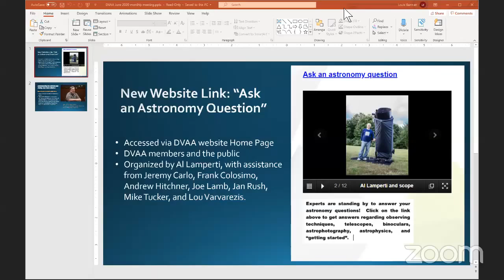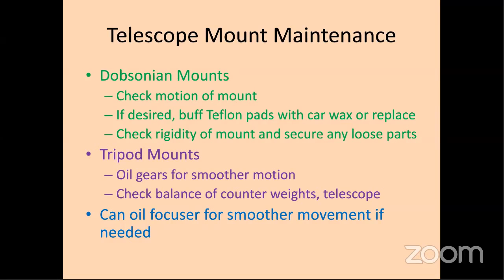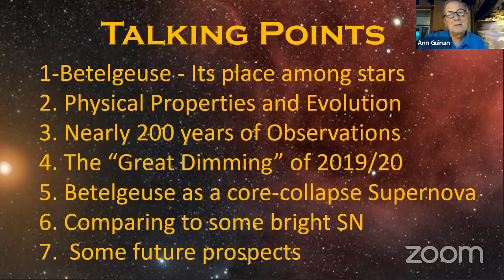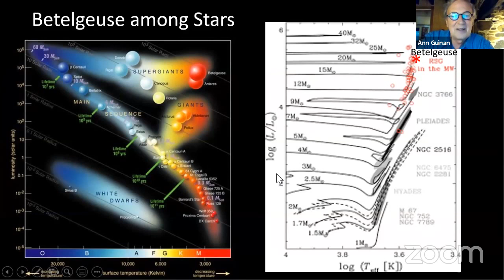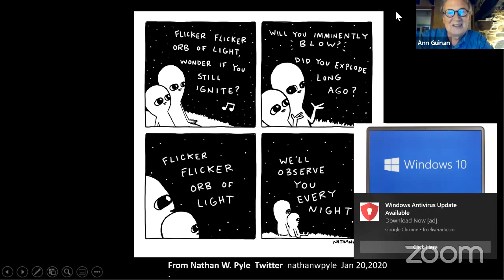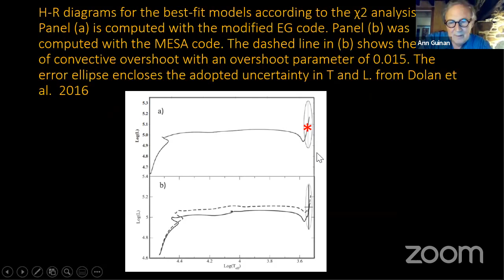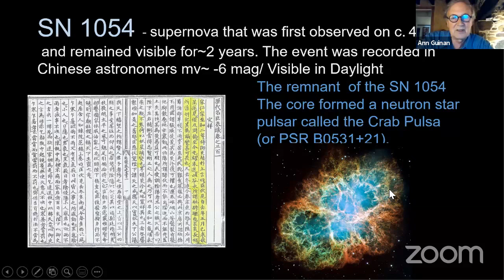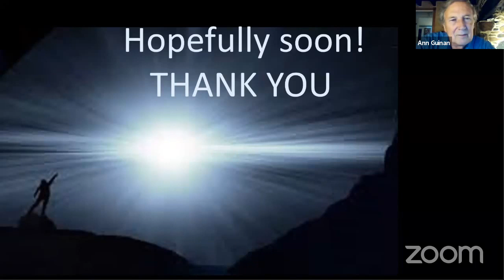DVAA June 2020 Meeting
June 2020 meeting of the Delaware Valley Amateur Astronomers Presenter: Dr. Ed Guinan, Villanova University, "The Life and Times of Betelgeuse."